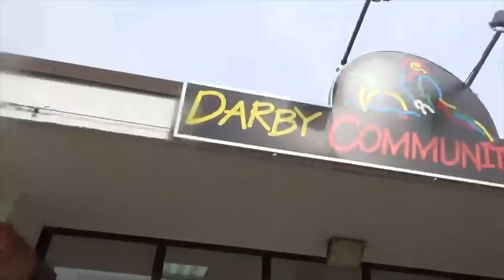Vlog 45: Roadside Snooze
Had an Ammo Call today and they played GatorBall. Hubby was so tired he had to stop the car! lol